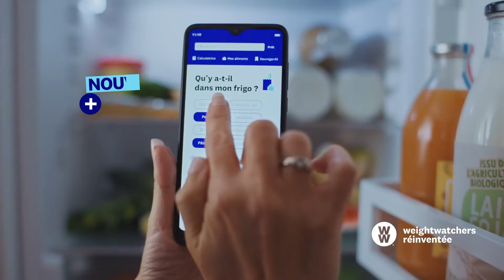Découvrez le nouveau monWW+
Avec monWW+®, encore + pour des kilos en - 😍 !